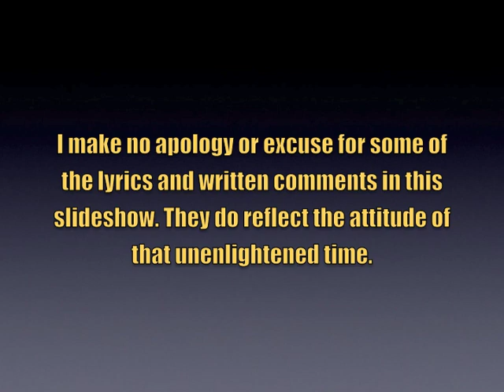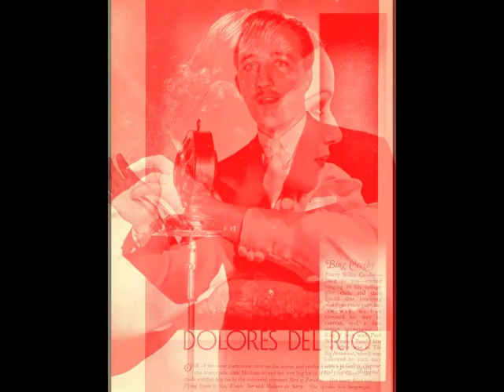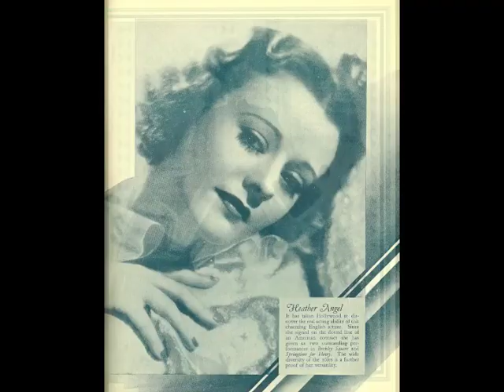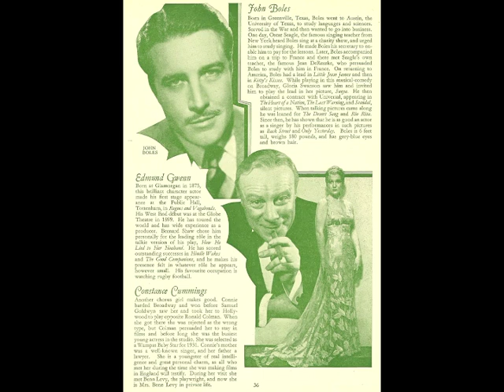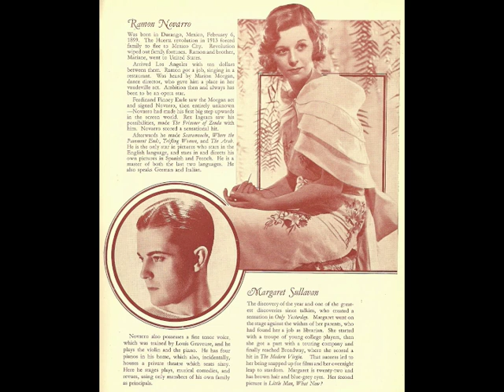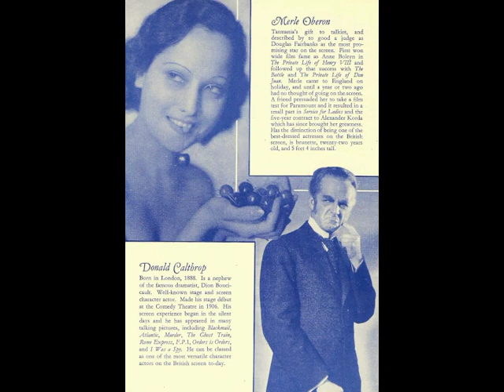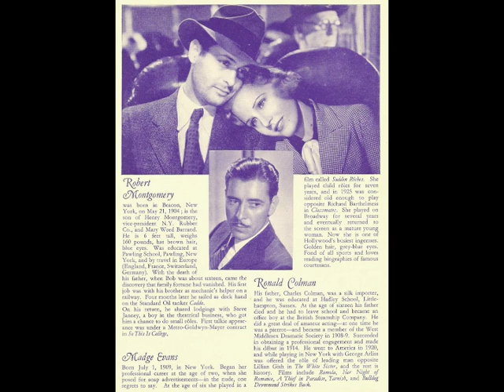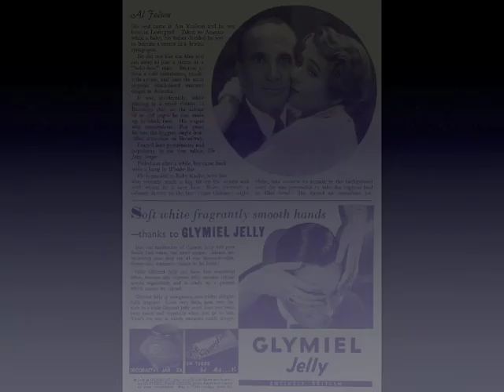Film Lover's Annual 1934/35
In 1931 Brunswick Records released a double-sided 12" 78 rpm record entitled "Gems from George White's Scandals."  The disc features virtually all of Brunswick's top recording talent, including Victor Young conducting the Brunswick Studio Orchestra, Connee Boswell and the Boswell Sisters, The Mills Brothers, Bing Crosby, and radio star Frank Munn.  The record also features a trombone solo on "The Thrill is Gone" by Tommy Dorsey, and a brief trumpet interlude on "Ladies and Gentlemen, That's Love" by Bunny Berigan.

The only controversial song in the program is "That's Why Darkies Were Born," which, despite its cringe-inducing imagery,  actually casts African Americans in a positive light:

Someone had to pick the cotton,
Someone had to pick the corn,
Someone had to slave and be able to sing,
That's why darkies were born;

Someone had to laugh at trouble,
Though he was tired and worn,
Had to be contented with any old thing,

Sing, sing, sing when you're weary and
Sing when you're blue,
Sing, sing, that's what you taught
All the white folks to do;

Someone had to fight the Devil,
Shout about Gabriel's Horn,
Someone had to stoke the train
That would bring God's children to green pastures,

This song stands as a stark reminder of the generally demeaning way that African Americans were portrayed on radio, in books and magazines, and in the motion pictures of the day.  Interestingly, Paul Robeson also recorded "That's Why Darkies Were Born" in 1931, and kept it in his regular performance repertory for decades.

The 1931 Brunswick recording features, in order:

The Boswell Sisters - This is The Missus
Bing Crosby, Tommy Dorsey - The Thrill Is Gone
Frank Munn - My Song
The Boswell Sisters, Bunny Berigan - Ladies and Gentlemen, That's Love
Frank Munn - That's Why Darkies Were Born
The Mills Brothers, Connee Boswell, Bing Crosby, The Boswell Sisters - Life Is Just A Bowl of Cherries